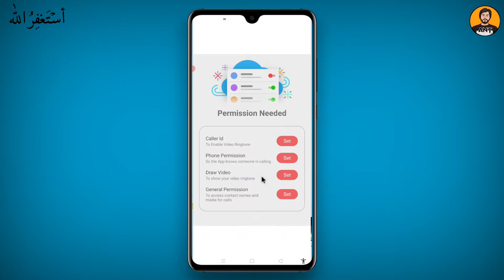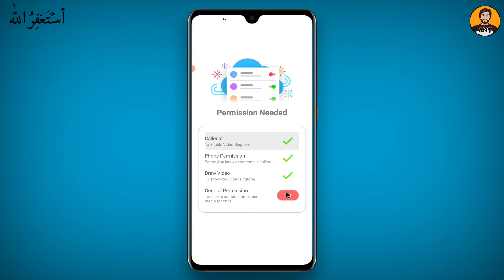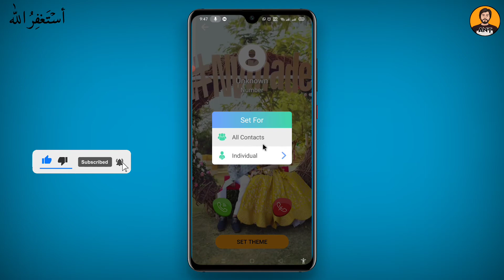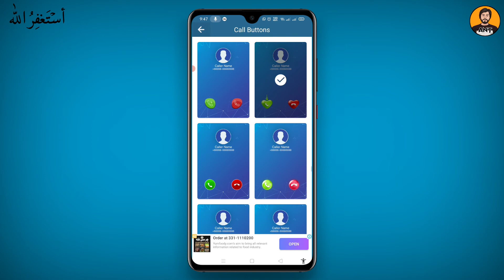How to set video RIngtone For incoming call Youtube video ka ringtone kaise set karen 2021